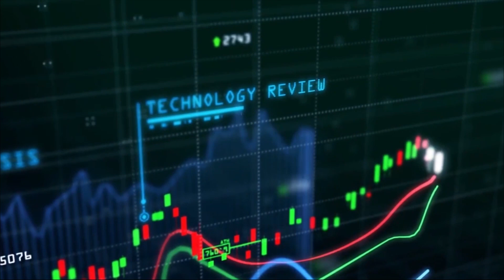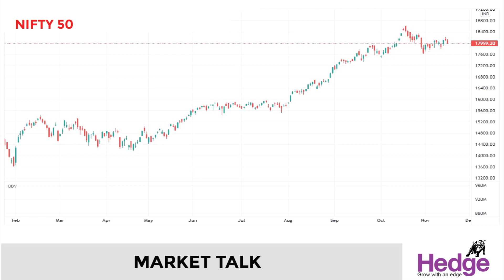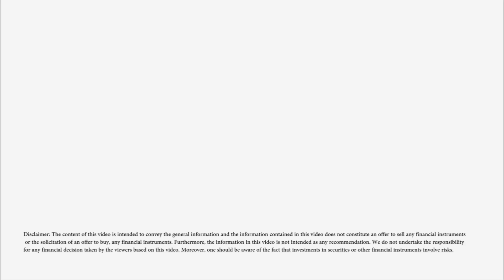പിബി ഫിന്‍ടെക്‌ ഇഷ്യു വിലയില്‍ നിന്നും 44% ഉയര്‍ന്നു | Hedge Market Talk 16th November 2021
പോളിസിബസാറിന്റെയും പൈസബസാറിന്റെയും പിതൃസ്ഥാപനമായ പിബി ഫിന്‍ടെക്കിന്റെ ഓഹരി വില ഇന്ന്‌ 18 ശതമാനം ഉയര്‍ന്നു. എന്‍എസ്‌ഇയില്‍ 1418.40 രൂപ വരെയാണ്‌ ഈ ഓഹരി ഉയര്‍ന്നത്‌.